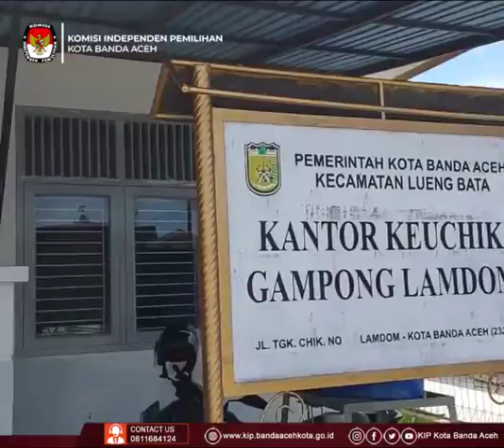VIDEO : KIP BANDA ACEH LAKUKAN PENCOCOKAN DATA PEMILIH BERKELANJUTAN (DPB)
Salam TemanPemilih VIDEO : KIP BANDA ACEH LAKUKAN PENCOCOKAN DATA PEMILIH BERKELANJUTAN (DPB)